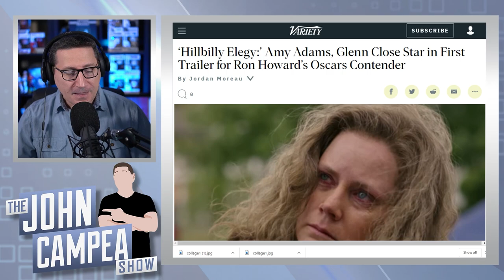Ron Howard’s Oscar Contender Film Hillbilly Elegy Releases Trailer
Hillbilly Elegy (2020) - A Yale law student drawn back to his hometown grapples with family history, Appalachian values and the American dream.

Mic pre-amps

Streaming Software
Wirecast Pro